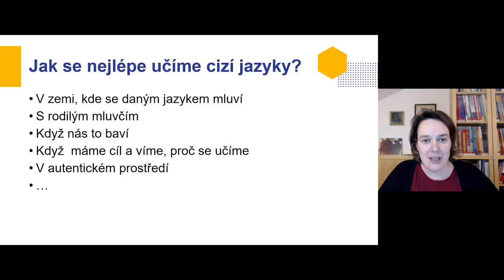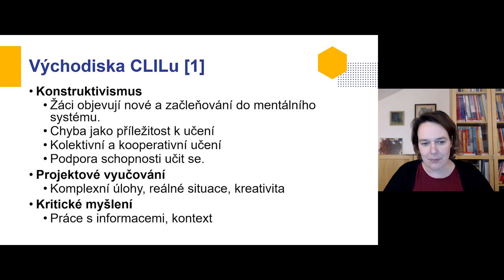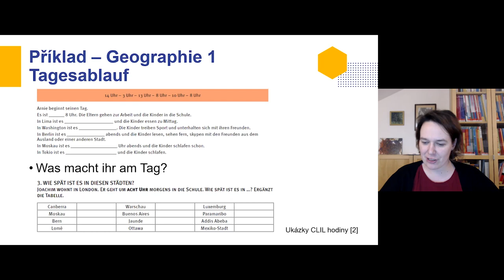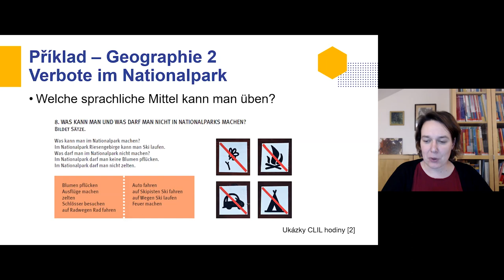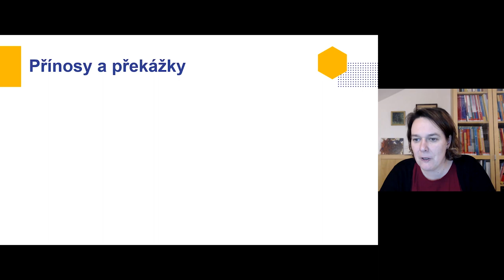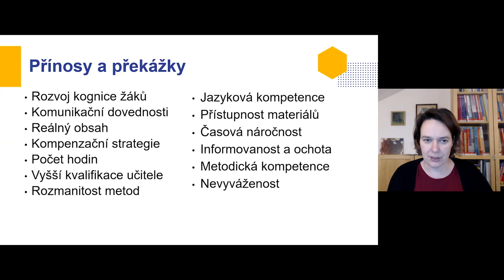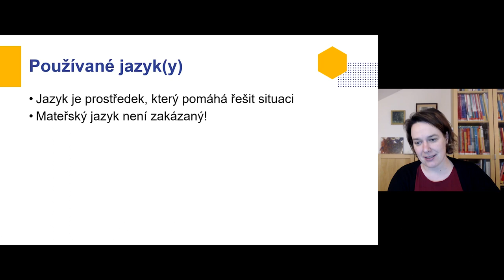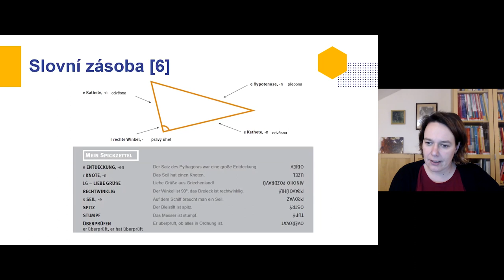CiJ - Metoda CLIL v němčině - K. Šlehoferová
Lektorka: Mgr. Klára Šlehoferová

Webinář se zaměří na základní představení metody CLIL, která propojuje cizí jazyk a nejazykový předmět. Krátce budou představeny základní principy, výhody a úskalí metody, možná zdroje samostudia. Nejdůležiější součástí budou ovšem ukázky možných aktivit (např. kombinace německého jazyka a dějepisu, biologie, matematiky atd.), kterými se účastníci mohou inspirovat.